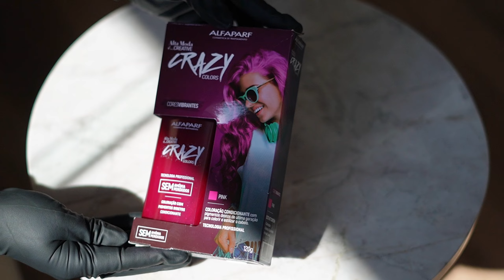PINTEI O CABELO DA MINHA AMIGA DE ROSA!!! Só com tonalizante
Oi gente! Minha amiga pediu pra eu pintar o cabelo de rosa e ficou demais!

Um Beijo